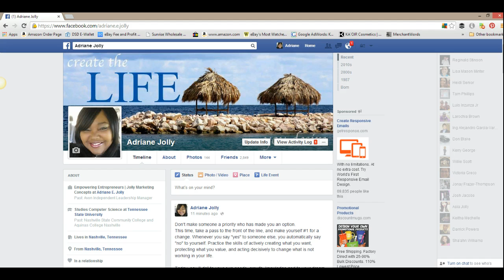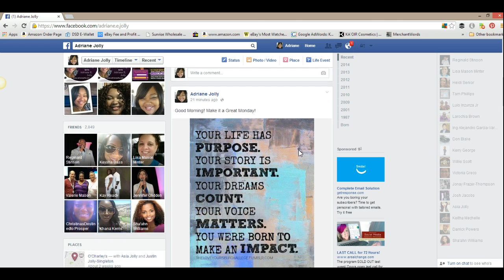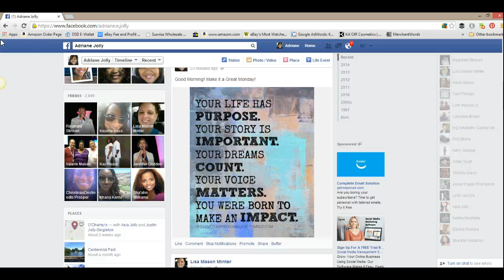Business Tips For Success : Make Yourself A Priority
Business Tip Of The Day! Make Yourself A Priority

"Don't make someone a priority who has made you an option.
This time, take a pass to the front of the line, and make yourself #1 for a change. Whenever you say "yes" to someone else, you automatically say "no" to yourself. Practice the skills of actively creating what you want, protecting what you value, and acting decisively to change what is not working in your life.

Today, say "I do" to your own needs, growth, knowledge and to your dream. Make it non-negotiable to work on your own behalf and your dream every single day. This doesn't mean that you are selfish or insensitive to the people around you, or the other responsibilities in your life. Learning to say "No" to others and "Yes" to you...allows you to excel by setting appropriate boundaries on your time, energy and resources. Give yourself a real gift - the freedom to be who you really are and do what you were meant to do in the world. You were born for GREATNESS!"
~Les Brown